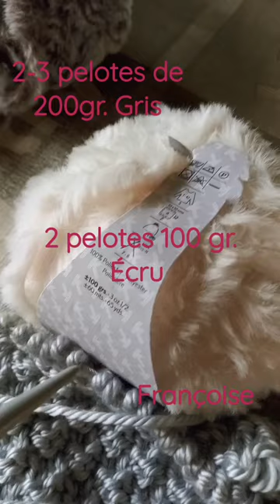Tuto Tricot Col Capuche Femme presque terminé / Snood Cagoule Femme / Knitted hat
Bonjour, merci à toutes et à tous pour vos vues et commentaires, Françoise 😊🌺😘👍
Je vous montre le début d'une cagoule Femme très facile (Explications en tailles S/M/L et XL/XXL) réalisée aux aiguilles droites et à l'aiguille circulaire en 8 mm.